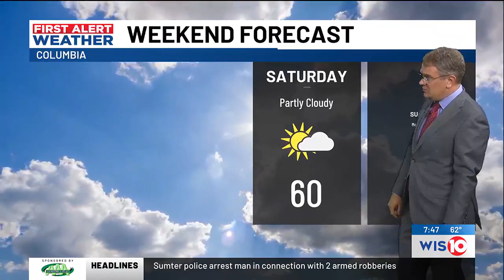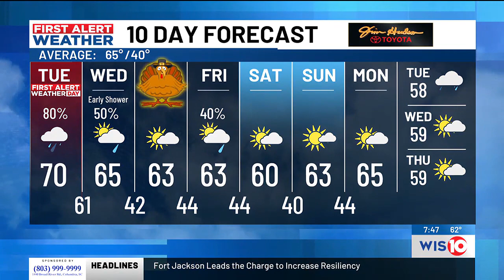First Alert Weather, Monday night, 11/20/23